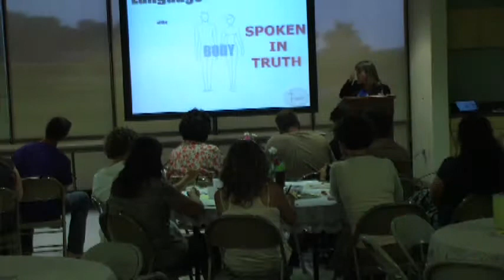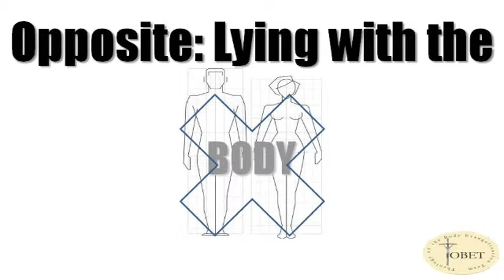TOBET ED CONF 02